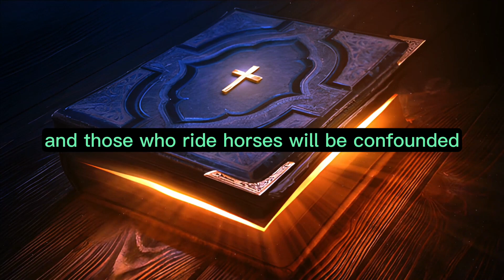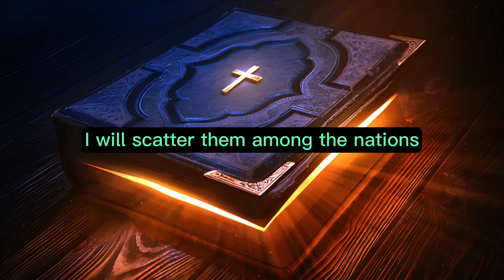Zechariah Chapter 10 - The Holy Bible (KJV) "audiobook - read along" ✝️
Zechariah Chapter 10 of 14 The Holy Bible (KJV)

Ask ye of the LORD rain in the time of the latter rain; so the LORD shall make bright clouds, and give them showers of rain, to every one grass in the field.

For the idols have spoken vanity, and the diviners have seen a lie, and have told false dreams; they comfort in vain: therefore they went their way as a flock, they were troubled, because there was no shepherd.

Mine anger was kindled against the shepherds, and I punished the goats: for the LORD of hosts hath visited his flock the house of Judah, and hath made them as his goodly horse in the battle.

Out of him came forth the corner, out of him the nail, out of him the battle bow, out of him every oppressor together.

And they shall be as mighty men, which tread down their enemies in the mire of the streets in the battle: and they shall fight, because the LORD is with them, and the riders on horses shall be confounded.

And I will strengthen the house of Judah, and I will save the house of Joseph, and I will bring them again to place them; for I have mercy upon them: and they shall be as though I had not cast them off: for I am the LORD their God, and will hear them.

And they of Ephraim shall be like a mighty man, and their heart shall rejoice as through wine: yea, their children shall see it, and be glad; their heart shall rejoice in the LORD.

I will hiss for them, and gather them; for I have redeemed them: and they shall increase as they have increased.

And I will sow them among the people: and they shall remember me in far countries; and they shall live with their children, and turn again.

I will bring them again also out of the land of Egypt, and gather them out of Assyria; and I will bring them into the land of Gilead and Lebanon; and place shall not be found for them.

And he shall pass through the sea with affliction, and shall smite the waves in the sea, and all the deeps of the river shall dry up: and the pride of Assyria shall be brought down, and the sceptre of Egypt shall depart away.

And I will strengthen them in the LORD; and they shall walk up and down in his name, saith the LORD.